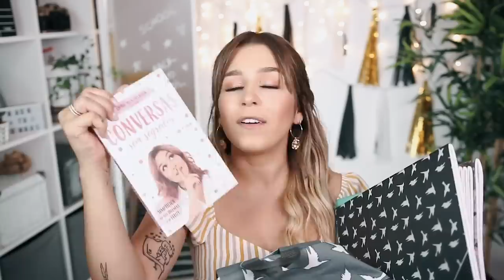DEVO DESISTIR DO MEU CURSO? EP.5 ROCHIBTS2019 | Inês Rochinha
Hello Peeps! Este ano vamos ter uma semana especial Back to School aqui no canal, recheada de muitas surpresas e giveaways! Para o último episódio, respondo às questões que vocês colocaram através do meu instagram!

‣ Deixar um comentário com o teu melhor conselho, usando a hashtag rochibts2019;

➫ O vencedor será anunciado dia 5  de Setembro através do meu Instagram;

➫ Este sorteio é internacional e o vencedor será notificado através de uma resposta ao comentário vencedor. Caso este não responda no prazo de 5 dias, será reeleito um novo vencedor aleatoriamente.

Boa sorte!